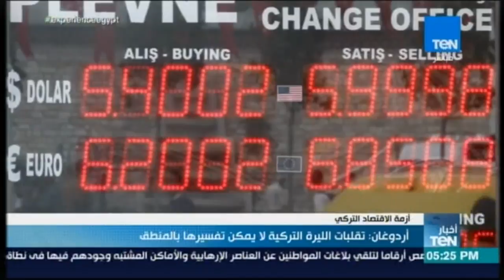أخبار TeN - أردوغان : تقلبات الليرة التركية لا يمكن تفسيرها بالمنطق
أخبار TEN يعرض أخبار يومية بما يحدث في مصر والعالم من أحداث سياسية وأقتصادية واجتماعية.